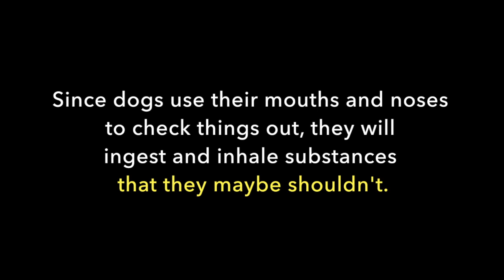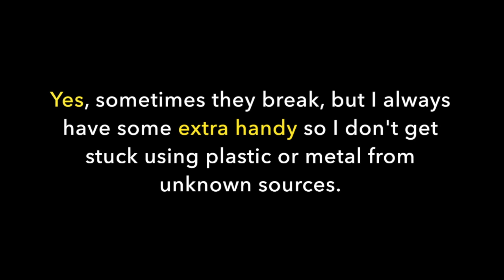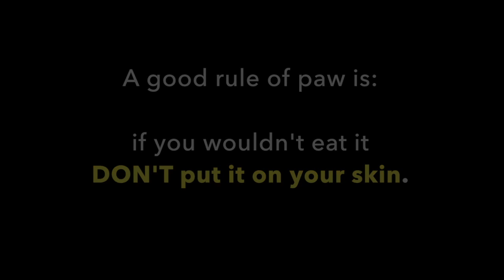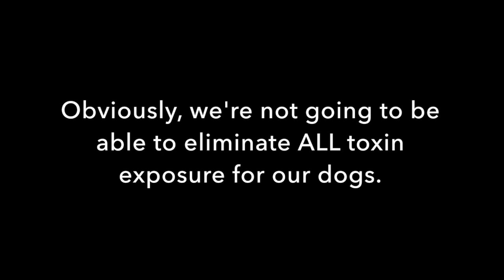Reducing My Dog's Exposure to Toxic Substances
Video 4 In Self Reliance series